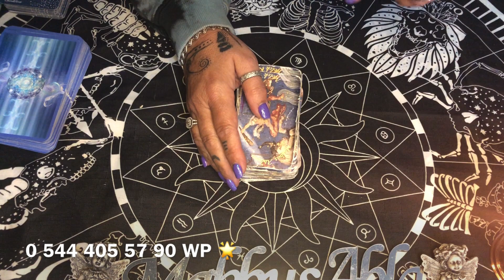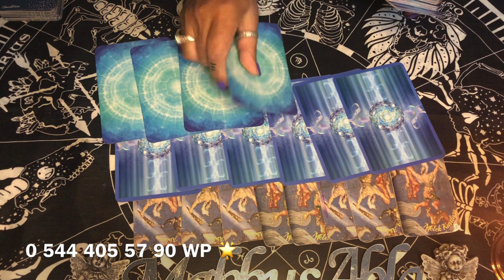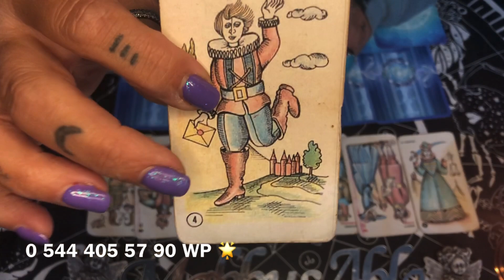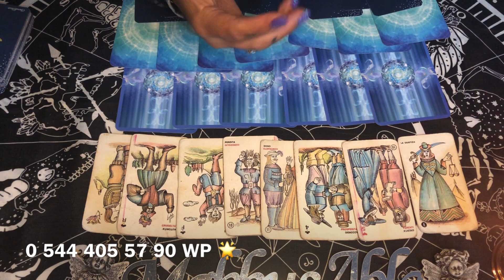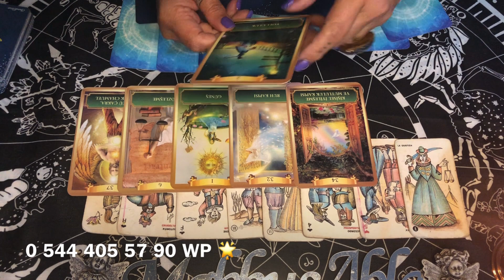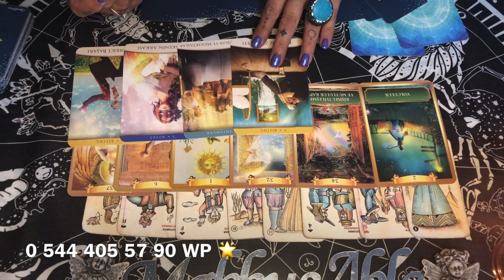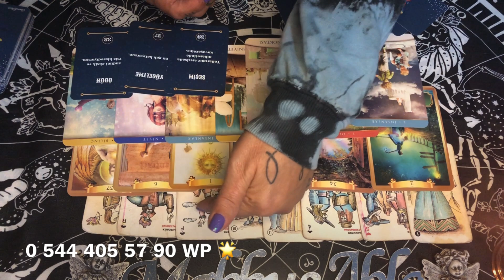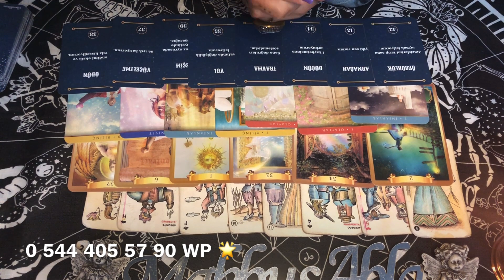ENGELLER🌟 KALKACAKMI🌟 AKLIMDAKİ 🌟KİŞİ 🌟